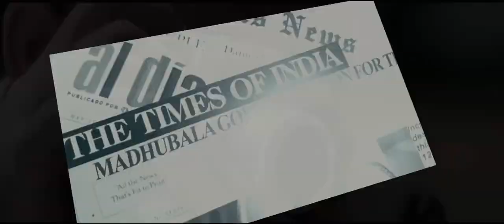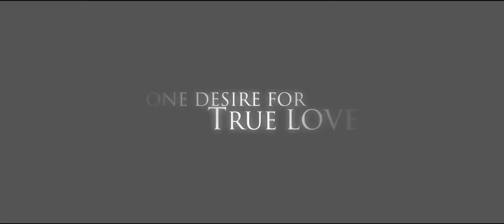Sonakshi Sinha & Ranbir Kapoor 1969 Trailer Kishore Madhubala, 2016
Sonakshi Sinha & Ranbir Kapoor   1969   Trailer